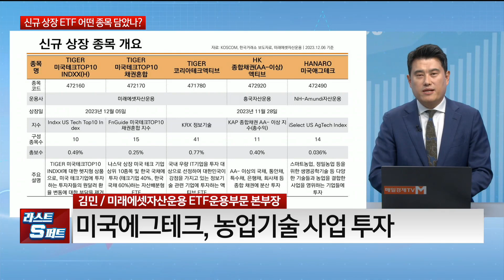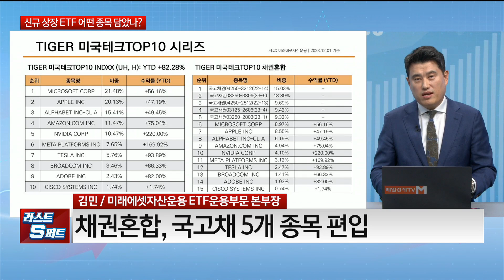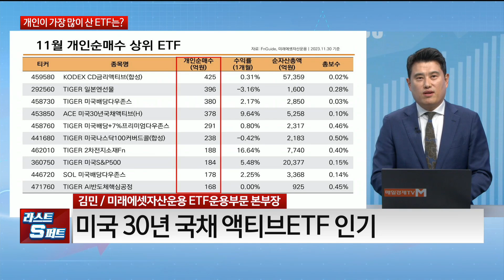[담대한 투자] 미국 빅테크 담은 ETF! / 김민 미래에셋자산운용 ETF운용부문 본부장